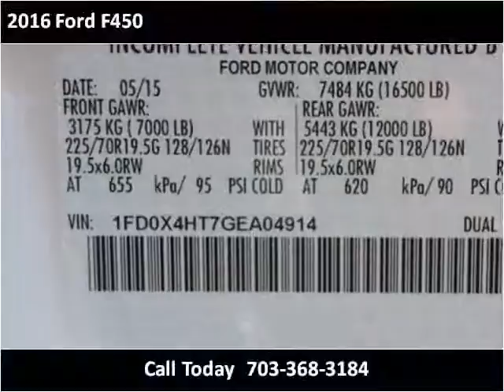2016 Ford F450 New Cars Manassas VA